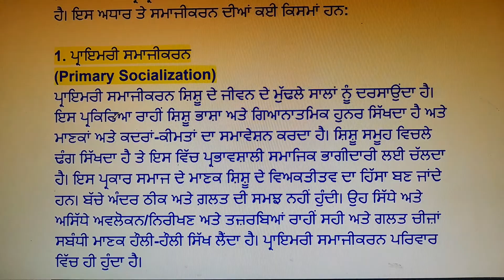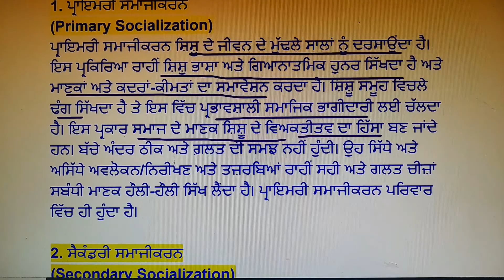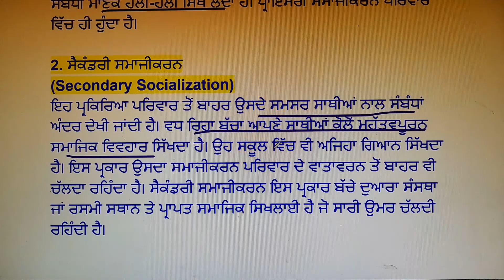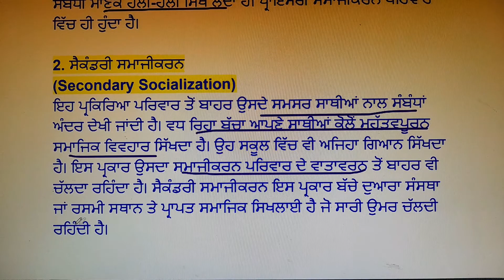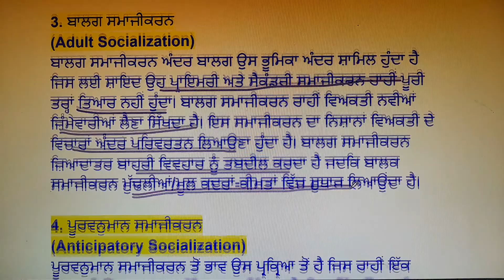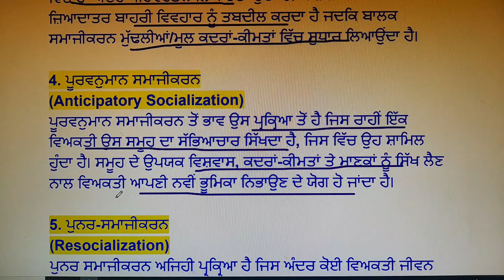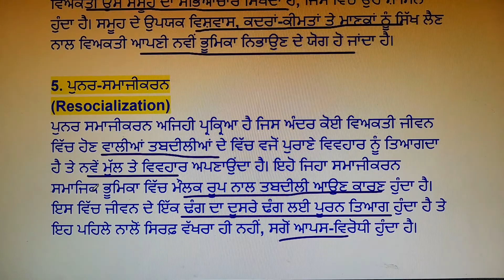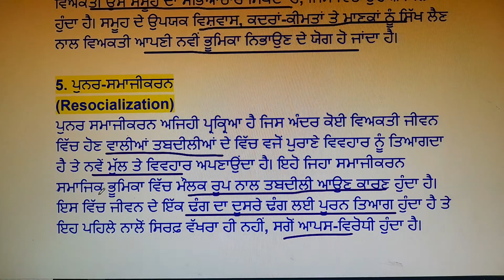types of socialization II understanding the self II B.Ed. , B.A.B.Ed/B.Sc.B.Ed#educativeanu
Hey Everyone,this video is helpful and about important question types of socialization of paper understanding the self📖 ਪੀ੍ਖਿਆ ਉਪਯੋਗੀ ‼ for B.Ed, B.A.B.Ed (regular and distance courses). This video is useful for both Punjabi and English medium students.✨🎈

Aim of Video-  important 📖 ਪੀ੍ਖਿਆ ਉਪਯੋਗੀ question types of  socialization 📝 of compulsory paper understanding the self.

All the Best and Enjoy the Living.💜💚